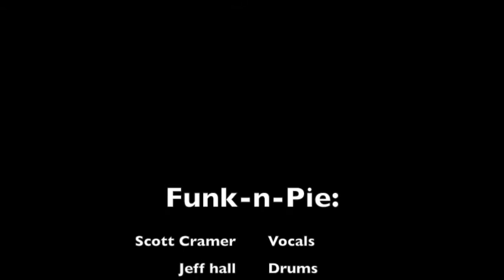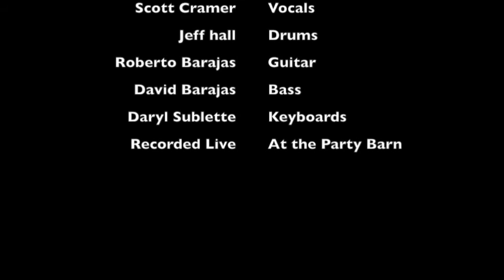Funk n Pie "Double Vision"